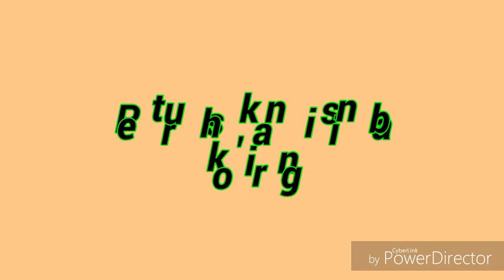Petrushkani sinab ko ring HD